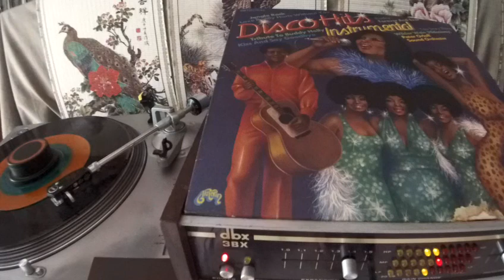Peter Orloff Sound Orchester -- Jungle Rock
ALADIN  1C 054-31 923